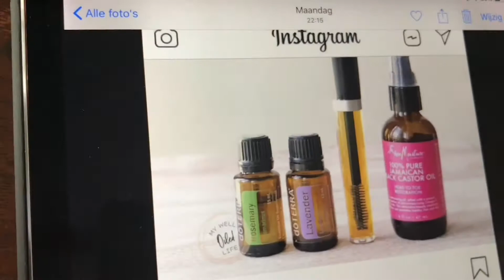Hoe gaat het met Daisy , paard rijden & kokkerellen # vloggen met ellen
‪Ik plaats elke week een vlog en zo nu en dan een extra video , ik vlog wat ik zoal  doe die week..‬
Ik werk veel met kruiden , probeer al mijn verzorging producten zelf te maken‪, we hebben honden , kippen en een paard.‬
‪Ik eet plantaardig en kook graag..‬
‪Ook heb ik veel kindjes om mij heen die regelmatig voorbij komen.‬
‪Ook zal je in mijn weekvlogs zien dat ik met God leeft en een weg gaat samen met mijn vrienden om Zijn wil te zoeken en te wandelen met elkaar. ‬

‪Neem ook een kijkje op mijn Instagram ,Facebook‬
‪Of twitter. ‬

‪als je vragen hebt stuur mij dan een mailtje..‬